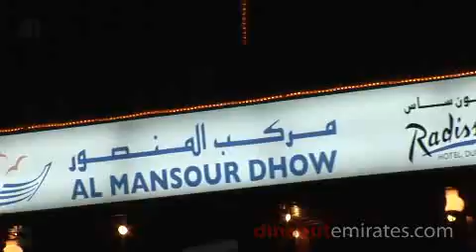Al Mansour Dhow Cruise - Radisson Blu Hotel, Dubai Deira Cr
Welcome aboard Radisson Blu Hotel, Dubai Deira Creek's Al Mansour Dhow which takes you on a two hour cruise on Dubai's picturesque creek where you will enjoy the true Arabia.